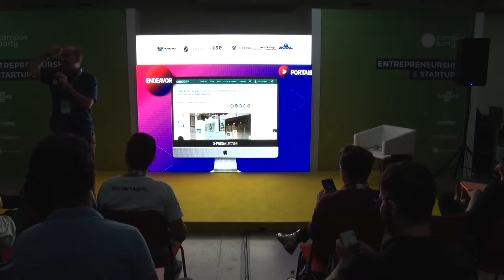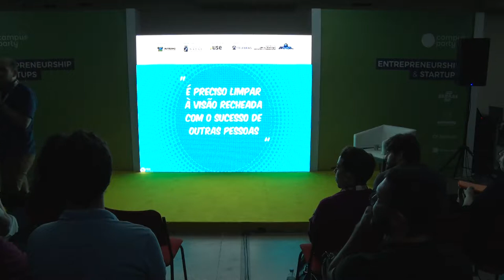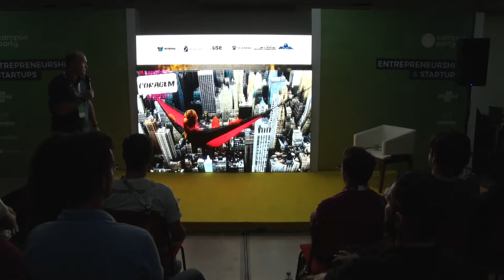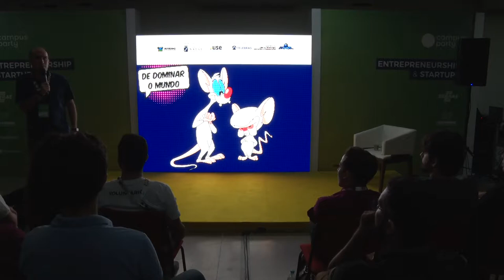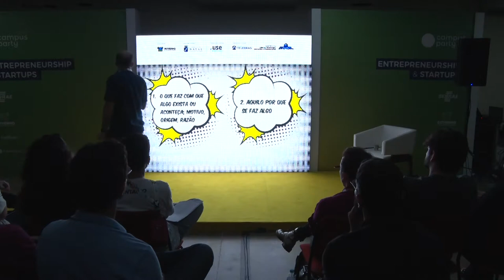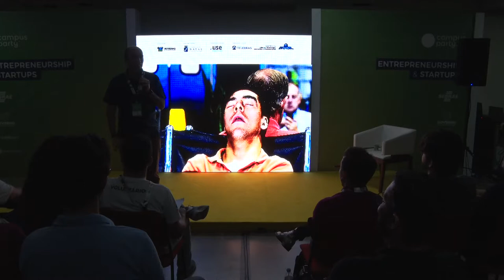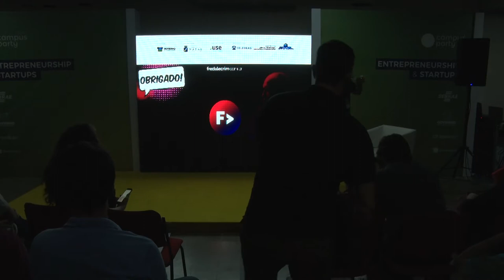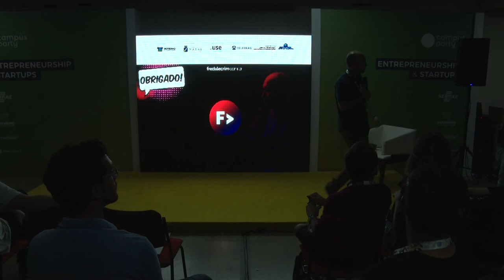CPNATAL - Entrepreneurship & Startup - 13/04/2018 das 18:00 às 18:45 - Lições de Liderança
Lições de Liderança para cuidar da saúde do negócio e da carreira

Palestra muito massa, baseada no seu terceiro livro; Fred Alecrim, com uma linguagem simples e prática apresenta conceitos, dicas e exemplos inspiradores de liderança  para melhorar os resultados dos negócios. Ao final, os participantes saberão como está o mercado e as relações nas empresas e como isso impacta nos resultados do negócio; qual o novo papel do líder e como melhorar o ambiente de negócios e assim ter pessoas mais engajadas e produtivas.

  Fred Alecrim:
É empreendedor, escritor, investidor anjo e compartilha seus aprendizados através de palestras que ins-piram e ajudam empresas, líderes e suas equipes no alcance de mais e melhores resultados.  Já escreveu 3 livros: UAUgomais, MovimentAÇÃO e CURA Empresarial.  Formado em Administração, seus primeiros negócios foram nos ramos de perfumaria, construção civil e intercâmbio cultural. Participou da fundação da EITA! Sistemas Apaixonantes, que depois se transformou em CREDERE. Fred é ainda co-fundador do Chic Coiffeur e sócio do Hairsize, um método inovador para a gestão de salões de beleza.  Atuou no mercado como Executivo de Marketing e Gerente de Vendas no varejo e atacado. Foi facilitador do Empretec, consultor do Sebrae e um dos pioneiros em conteúdo para varejo na internet. É blogger, videocaster e podcaster, já tendo sido premiado nacionalmente pelo seu trabalho. É mentor da Endeavor, colabora com artigos para o portal endeavor.org.br e administradores.com.Fred Alecrim é coordenador e gestor de conteúdo em missões para a NRF, a maior feira de varejo do mundo, para os bastidores da Disney, para a NACS, grande feira do segmento de loja de conveniência que acontece nos EUA e faz também a cobertura anual da ATD, principal evento mundial de educação corporativa.  Estudioso de empreendedorismo e gestão de negócios, tanto dos mercados brasileiro como internacional, é ávido observador e pesquisador incansável de novas tendências e costuma filtrar todo o conhecimento que adquire criando seus próprios conceitos, visando facilitar a vida das pessoas e ajudando-as a serem melhor para o mundo.